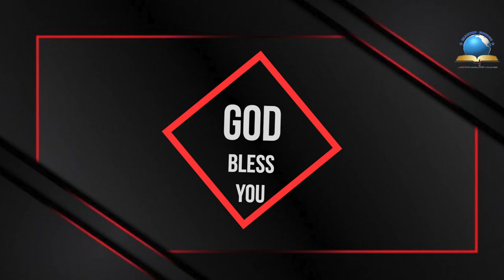Today's Malayalam Bible Verse I Today’s Malayalam Bible Words [21/08/2021]